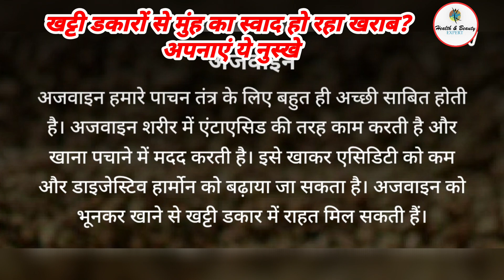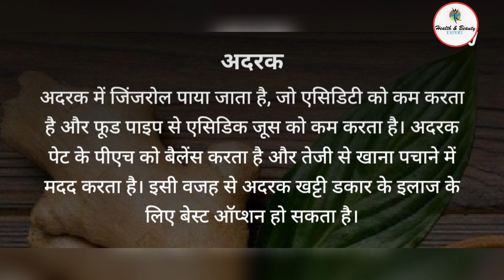खट्टी डकारों से मुंह का स्वाद हो रहा खराब? अपनाएं ये नुस्खे